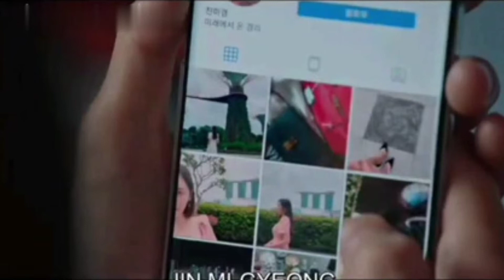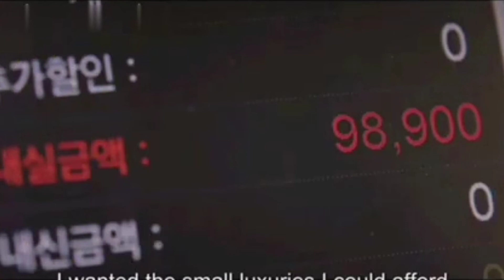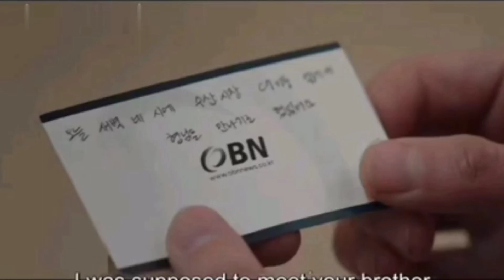Little Woman Hindi Explaination Episode - 2 // Mystery / thirller kdrama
Little Women || Explain in Hindi || Episode - 2 ||
Kim Go Eun, Wi Ha Joon ||

Name : Littel Women
Genre : Aksi, Thriller, misteri, drama
Episode : 12
Type : Drama
Original Network : TvN
Tanggal Tayang : 3 September 2022
Country : Korea 🇰🇷

Three sisters, who only have each other and never enough money, get entangled in a conspiracy involving the rich and powerful.

# kdramas hindi explanation